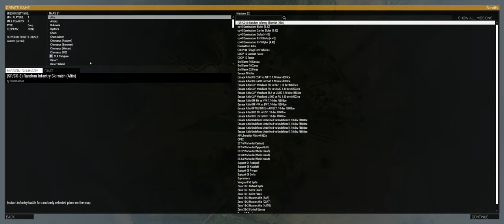Arma 3 - Wieder...